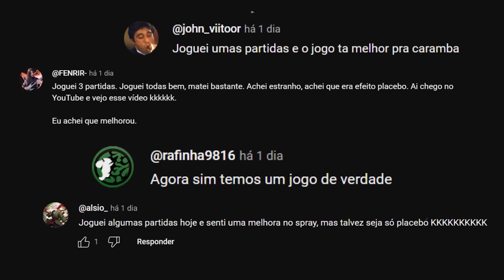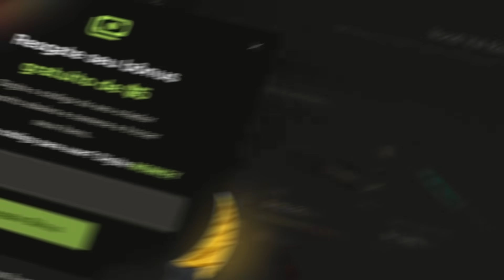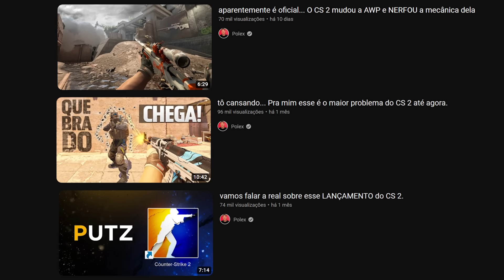foi uma farsa? Testei o novo subtick do CS 2 e...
▸Cupom POLEX: $ 0.50 grátis + 10% BÔNUS